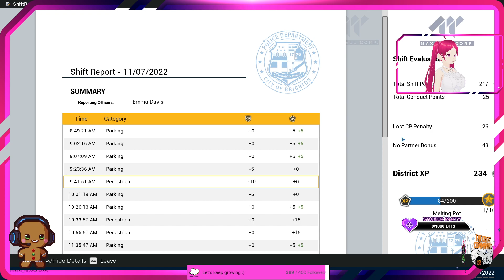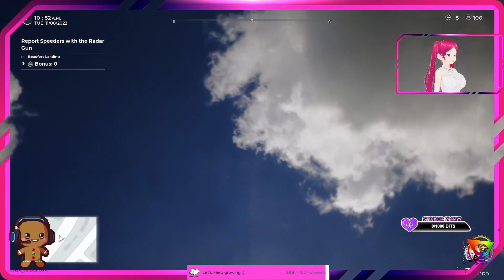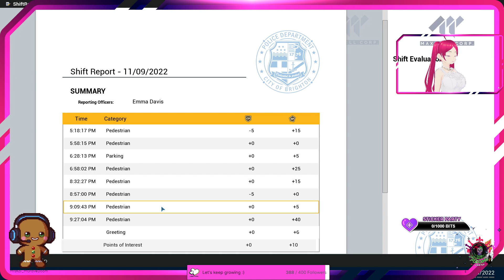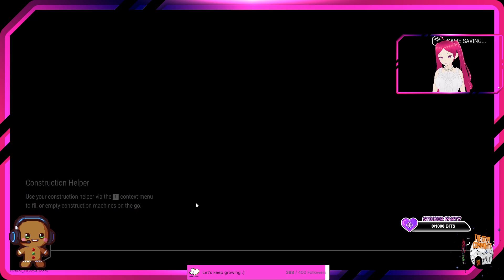Playing through some Dare drops tonight